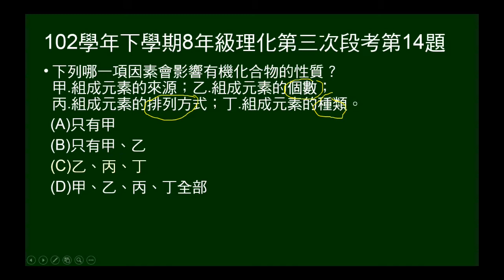102學年下8年級理化三段第14題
102年學年下學期8年級理化第三次段考第14題。本題問哪些因素會影響有機化合物的性質。